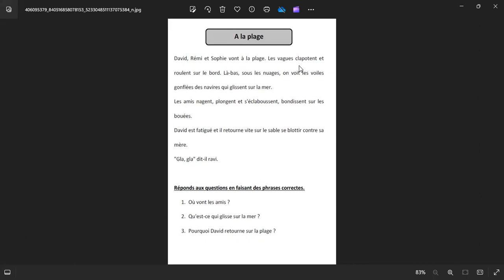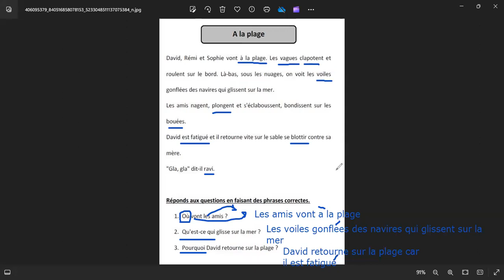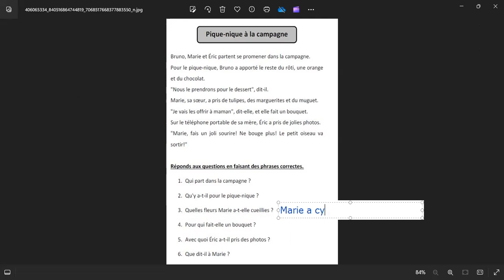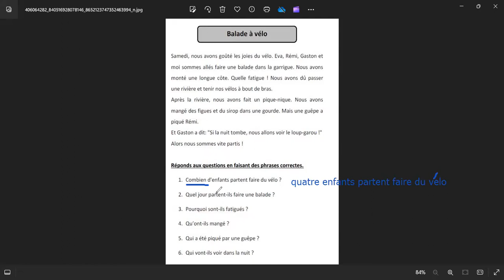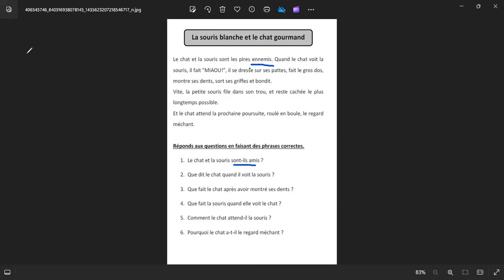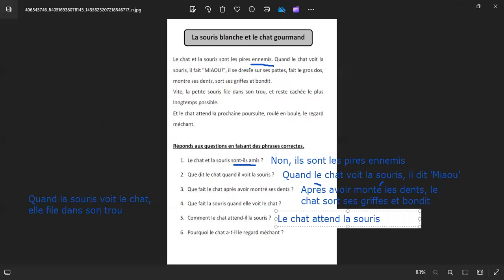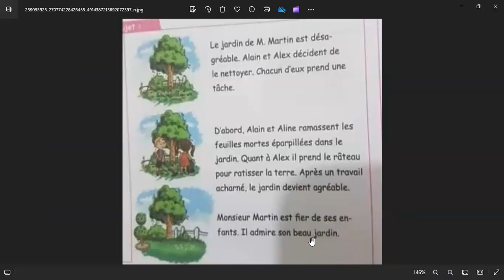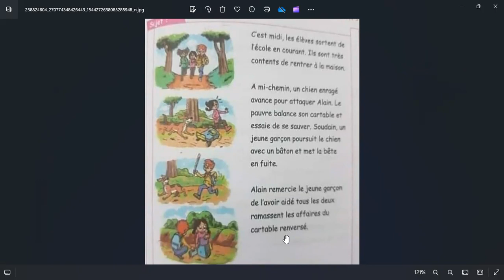Texte, expression écrite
شرح وتدريبات ل حل texte, expression écrite